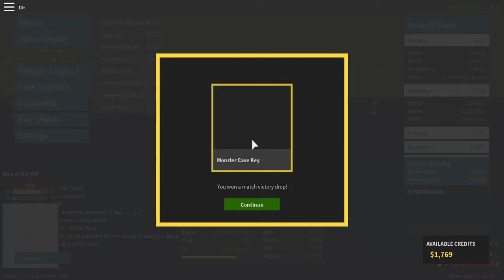Ok AA-12 game play// Phantom forces (test place)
ok game play don't judge me